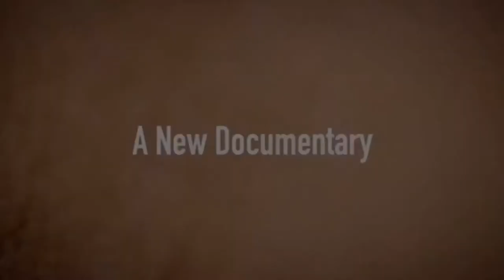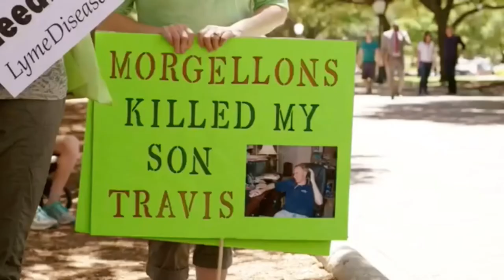SKIN DEEP THE BATTLE OVER MORGELLONS - Film Trailer HD